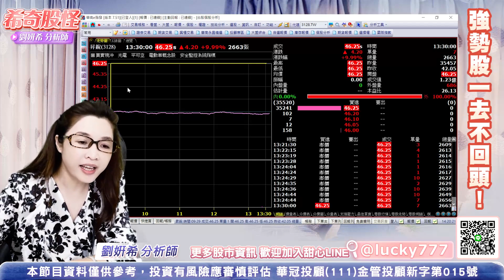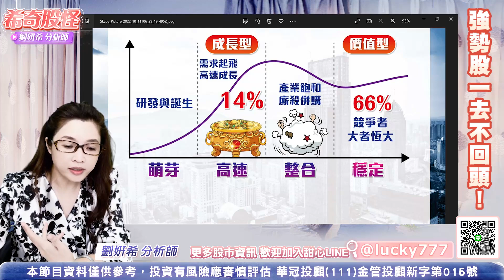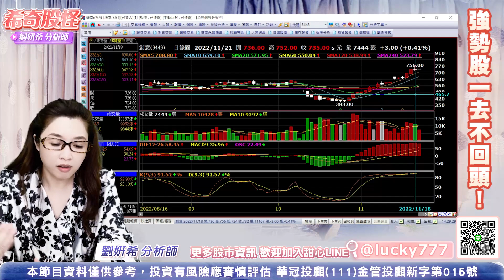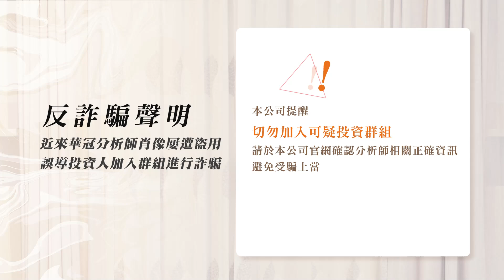希奇股怪-直播碎碎唸-2022.11.21